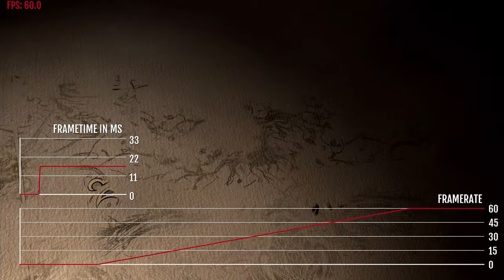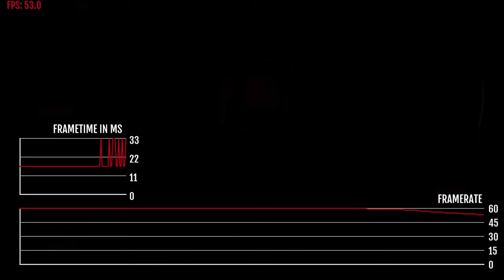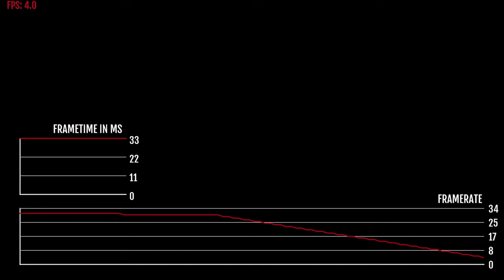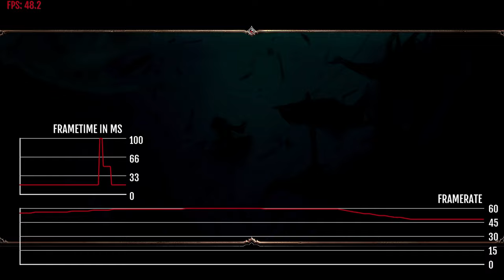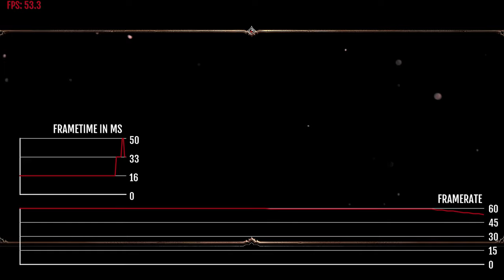Divinity Original Sin 2 FPS test PS4 (1080p)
Did a test on the FPS from DOS2 on my ps4.
Doesn't really seem to drop bellow 30fps which is perfectly fine for a game like this but does defiantly go above which is nice.

A real drop in FPS when there is the explosion at the start down to around 22-24 fps.

Could possibly be using dynamic fps scaling though further testing will need to be done for this.